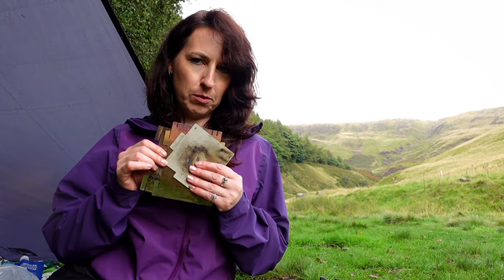BUDGET FRIENDLY WILD CAMP || Peak District || Attack of the midges || NEW GEAR!!!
Today, we head off to Kinderscout in the Peak District for an August Bank Holiday Wild camp.
This was my third attempt at wild camping and it threw some new challenges at me!

I tried out some new gear and, for the first time, had a campfire!

This is a lovely day hike if you're feeling fit or break it down with an overnight stay in the woods or by the Mermaids pool.

DISCOUNT OF 20% USING CODE "KL20"

and for short clips and helpful car camping tips on Tiktok

GEAR LIST
If you are like me and still needing items to get you on your way in the outdoors then why not take a look at my AMAZON Store Front - its full of all the bits and pieces I have bought from there and most of it is pretty budget friendly.

to take a closer look at items used in this video.

Featured in this particular video;
Clothing:
Peter Storm Waterproof jacket - Go Outdoors (sales section)
Trousers - Revolution Race (Sales online)
Hiking Boots - Berghaus (2022 Black Friday sales)
in soles

Sleep System:
Highlander reflective camping mat
Trekology Sleeping Mat
Sleep bag-  Rab Ascent 800 (online sales)

Tent:
Highlander Blackthorn XL1 2022 Online Sales
6 lightweight Tent Pegs Go Outdoors

Tarp
Hikeman tarp 140 x 210cm

Budget friendly dry bags

Cooking:
Gas cannister
Cooking pot
Cutlery - Go Outdoors Lifeventure Ellipse Cutlery Set
Mug Go Outdoors Lifeventure Ellipse Mug
One Tigris Rocuboid Stove

Accessories:
First Aid kit - lifesystems pocket kit - Go Outdoors
Bug net
Sawyer squeeze water filter
water purification tabs ( not used yet)
tick remover
Victorinox Camper Swiss Army Pocket Knife
OS map

Filming:
Sony ZV-1 vlogging camera
Screen protectors
Samsung Galaxy S21
SD cards for mobile
DJI Mini 2 drone

Power banks